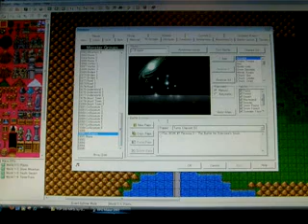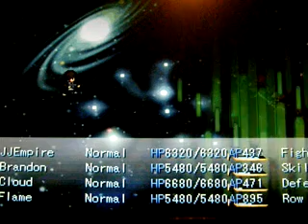My 11th attempt at killing Evil JJ on Easy Mode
Watch the video to see the end.

And yes, the quality is as shitty as always.